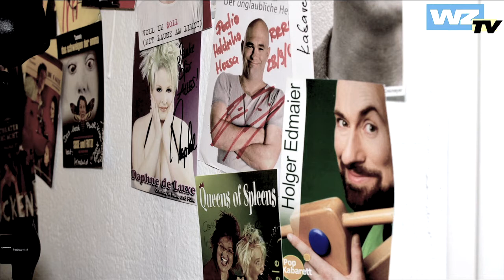WZ TV zeigt exklusiv das neue Podio-Theater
Ganz große Kleinkunst gibt es ab Freitag im neuen Podio-Theater zu erleben.
Wer schon einen exklusiven Blick in das neu aufgelegte Wohnzimmertheater von
Rüdiger Höfken und Betti Ixkes werfen möchte, bekommt bei WZ TV die
Gelegenheit dazu. Gastgeberin Betti Ixkes führt durch die neuen Räume und
lüftet auch das Geheimnis um die sagenumwobene "Besetzungscouch".